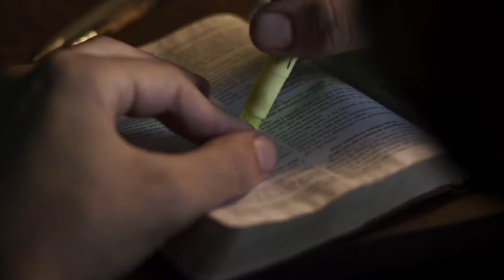Favoritos do Oscar, Penelope Cruz e Shadowhunters na semana do Blog de Hollywood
No vídeo da semana do Blog de Hollywood, veja quais os favoritos ao Oscar, além das estreias da semana, como o ótimo todosjásabem, além do final de Shadowhunters ! Está tudo aqui!